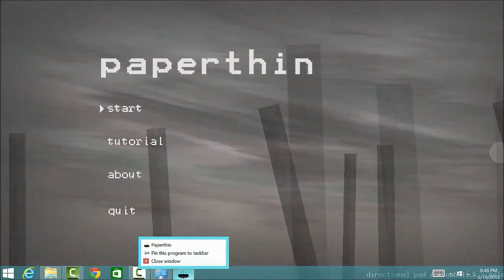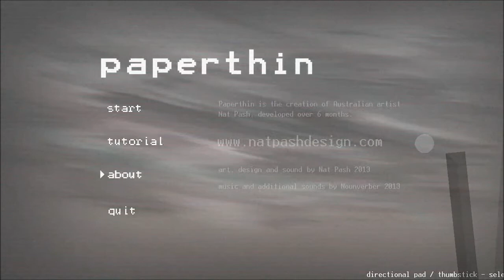PAPERTHIN - You'll die... A LOT. (free indie platformer game for Windows)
PAPERTHIN is a moody, lo-fi, retro style indie platform game that we found on Gamejolt.com that was designed by Nat Pash. We're recording on a Surface Pro running Windows 8, and thankfully we could use an Xbox 360 controller.

Be warned: The game is hard. It's HARD.

This indie game is actually pretty good and FREE. Did we mention FREE?